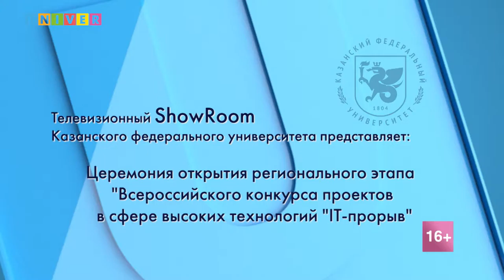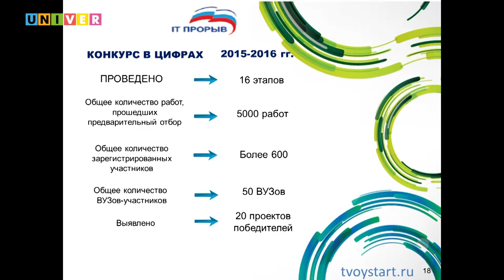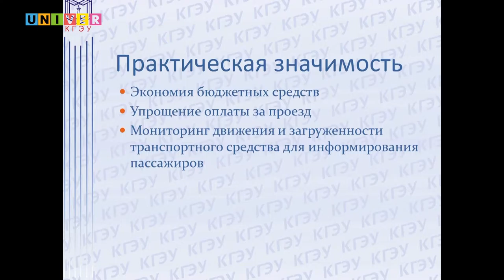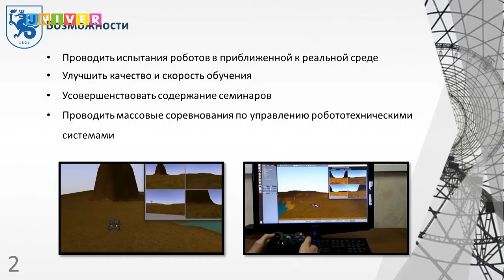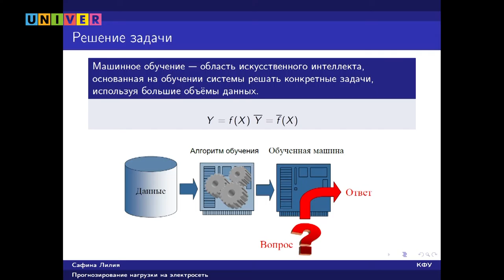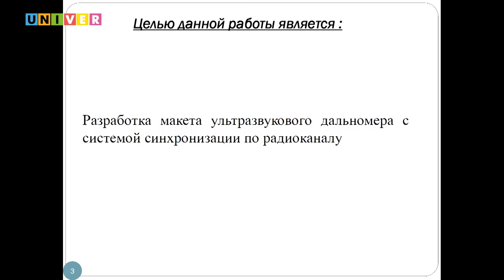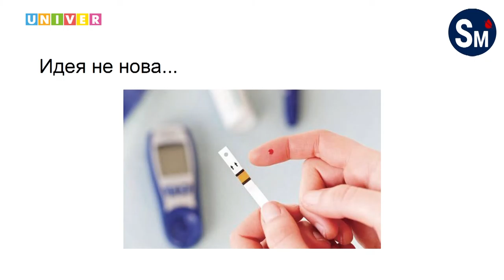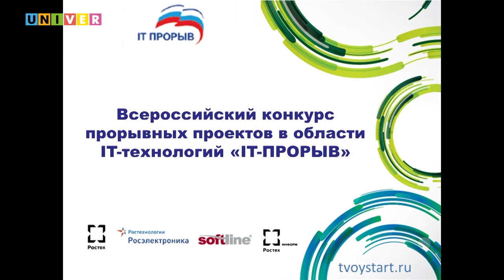Всероссийский конкурс проектов " IT -прорыв" /17.02.2017/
Стартовал региональный этап Всероссийского конкурса проектов в сфере высоких технологий «IT-прорыв 2017». Торжественная церемония открытия прошла в Казанском федеральном университете.